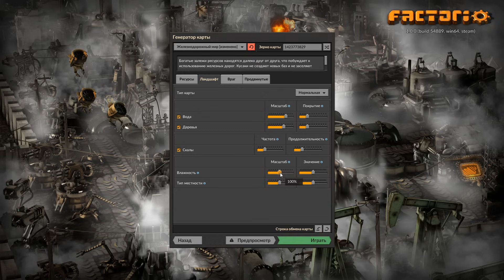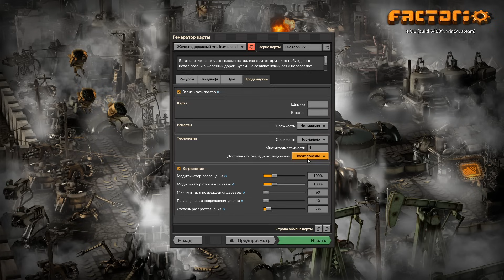Прохождение Factorio 1.0 - Рельсовый мир [01] - Парковка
Релизная версия факторио! Железнодорожный мир, кусаки, буры, заводы и прочее наркоманство.

Сид карты:
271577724